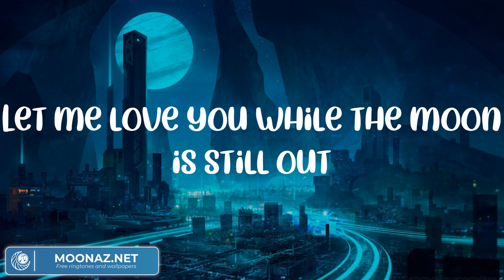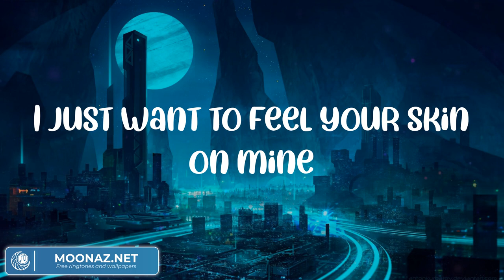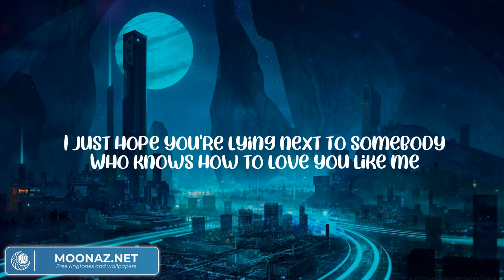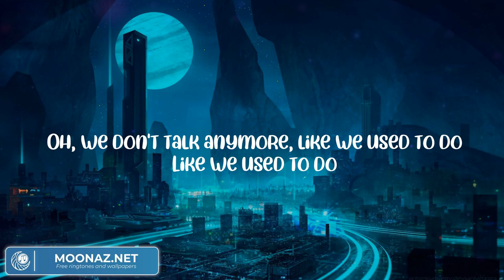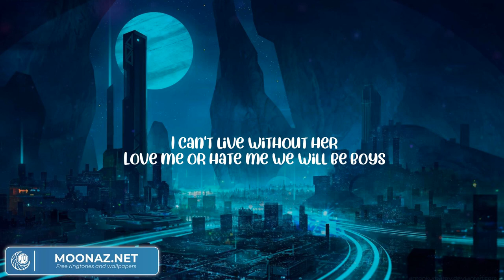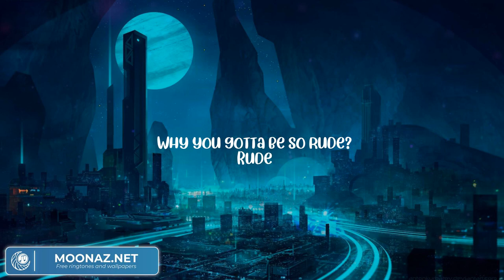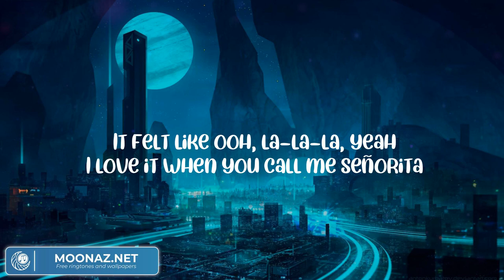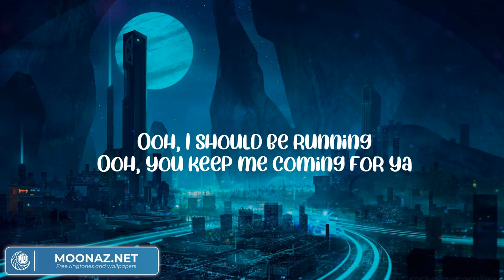Calvin Harris, Dua Lipa - One Kiss (Lyrics) Charlie Puth, Magic!, Shawn Mendes,...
Magic! - Rude